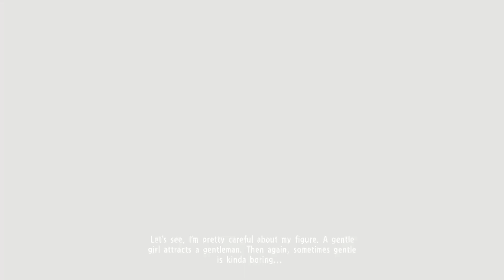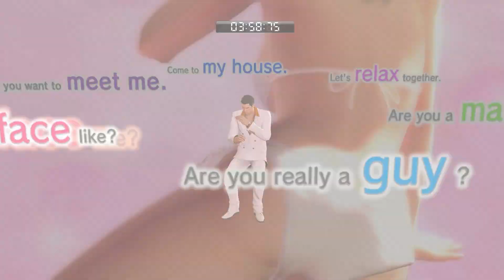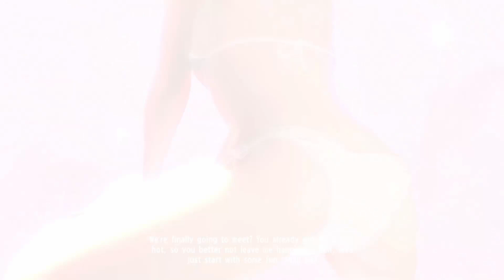Yakuza 0 Substory: No.32 The Sexy Hook-up | W Telephone Club Mini-Game Gameplay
Yakuza 0 1080p 60 fps

Sub story No.32 The Sexy hook-up this is just one of many In game sub stories played out by yours truly during or between main story gameplay, This video forms part of my first playthrough of Yakuza 0,and also my first experience playing any game in the Yakuza franchise

My Gear
Msi Sword
Razer Naga Trinity
Corsair Gaming k55 RGB Keyboard
New Mic - Blue Snowball Black Ice